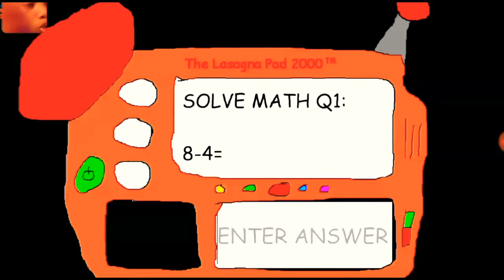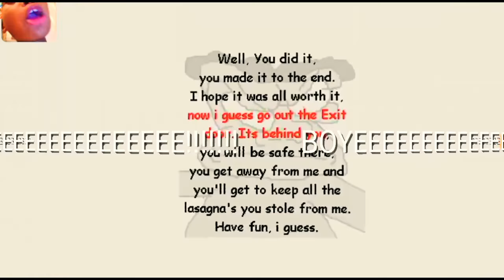Lorenzo Gaming | (Basics Baldi's Mod) [ Garfield Is Everyone In The SchoolHouse ]